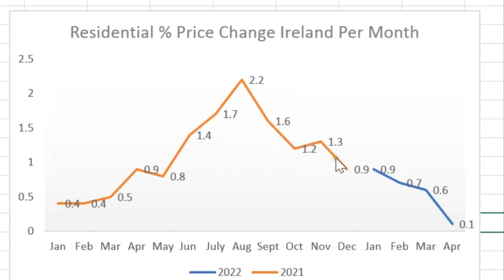House Market Update 2022 - Real Estate Crash Next?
Crypto has crashed stock market has crashed. All eyes are on real estate now. Is the real estate market next to crash.

Taking into account other market crashes, the odds should be in favour of the housing market falling dramatically within the next 9 months. But for a number of good reasons I cannot put a housing crash into the favourite at the moment.

Lots of people will tell you that no one can predict the housing market. That goes against everything I learned in college and my years in consultancy. Predictions are not 100% they are forecasts, like the weather based on the data that is available within the market at the time. They wont always be right, but forecasts are important.  In terms of property prices, there are four main economic factors that can be used to forecast housing prices, GDP, Interest rates, Inflation and employment. Other factors like population growth also impact prices.

My name is Shane Fleming a chartered property expert with over 18 years of experience in real estate, a degree in property economics. The views in these videos are my own and are just entertainment no formal advice has been provided.

Chapters

0:00 Intro
01:27 How GDP impact housing prices
02:35 How Interest Rates impact Real Estate
04:20 How Inflation changes demand for property
07:17 Employment and housing prices
08:10 US housing market vs Ireland housing market
10:03 Additional Factors impacting real estate
12:27 Ireland's Current Housing Market
14:42 Housing Predictions